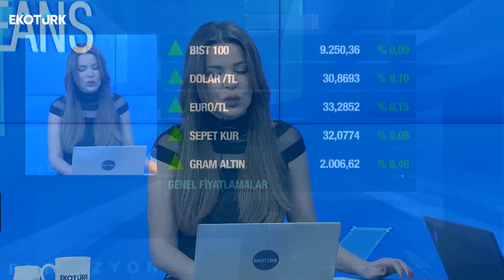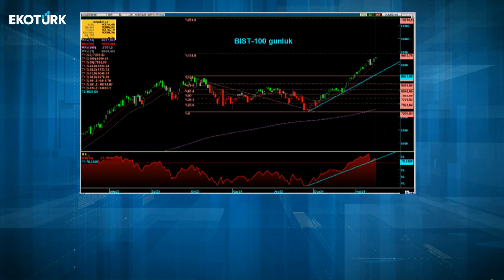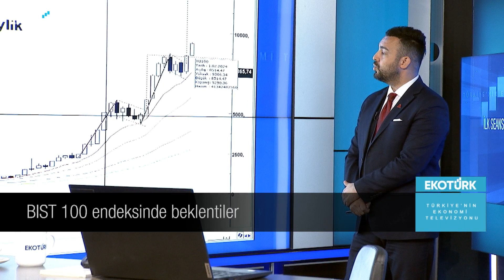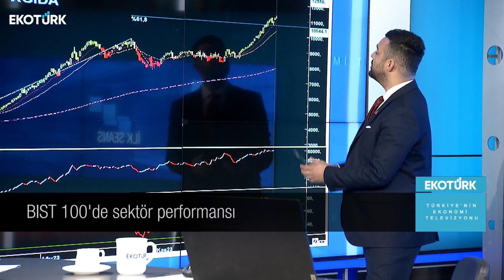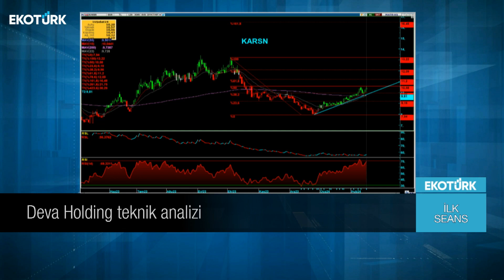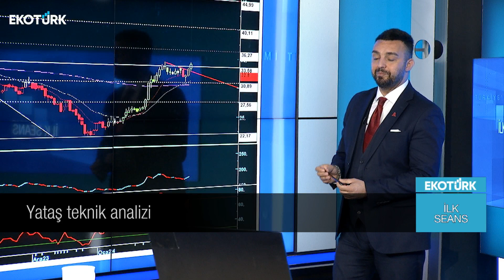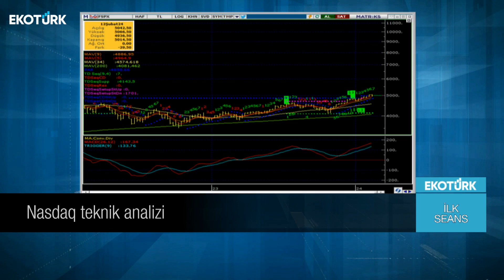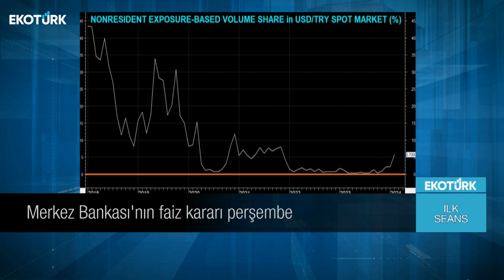Volkan Dükkancık | Şebnem Ayabakan | Perihan Tantuğ | İlk Seans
İlk Seans'ta Perihan Tantuğ'un konukları ; Volkan Dükkancık ve Şebnem Ayabakan oldu.

00:00 Giriş
00:30 Konuk: Volkan Dükkancık
01:23 Piyasalarda son fiyatlamalar
07:58 Borsa İstanbul'da halka arzlar
09:48 BIST100 endeksinde beklentiler
24:43 Ereğli teknik analizi
28:22 BIST100'de sektör performansı
36:00 Ayen Enerji teknik anallzi
39:11 Boğaziçi Beton teknik analizi
41:30 Cemtaş teknik analizi
42:58 Deva Holding teknik analizi
45:45 Karsan teknik analizi
47:26 Kerevitaş teknik analizi
49:00 Lider Turizm teknik analizi
49:58 Özak GYO teknik analizi
51:50 Ulusoy Un teknik analizi
54:00 Yataş teknik analizi
58:45: Konuk: Şebnem Ayabakan
01:03:05 Nvidia çarşamba günü bilançosunu açıklayacak
01:04:27 ABD 10 yıllık tahviz faizi teknik analizi
01:06:20 Nasdaq teknik analizi
01:06:55 S&P 500 teknik analizi
01:09:26 Dow Jones teknik analizi
01:11:10 Euro/Dolar paritesi teknik analizi
01:13:35 Ons altında beklentiler nelerdir ?
01:15:27 Gümüş tarafında fiyatlamalar neleri izliyor ?
01:17:14 Merkez Bankası'nın faiz kararı perşembe